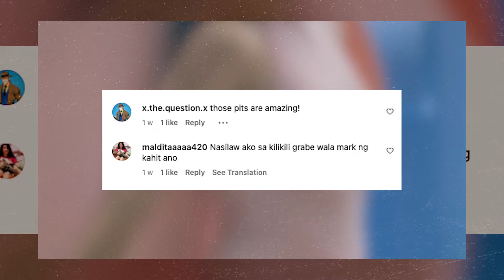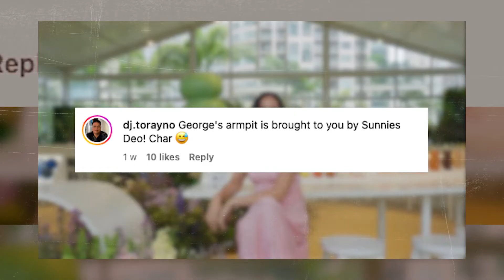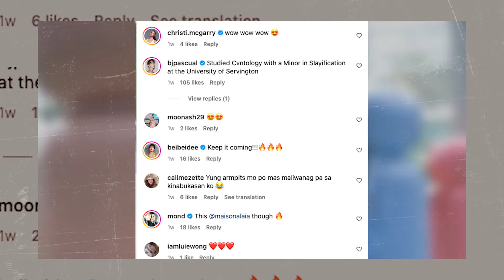Georgina Wilson, hinangaan sa “Flawless” na kili kili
Kili-kili ni Georgina Wilson, viral ngayon sa internet!